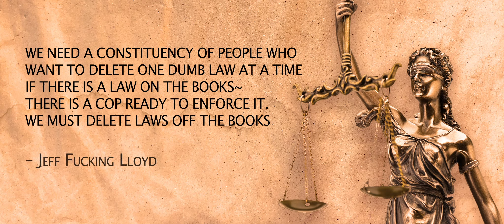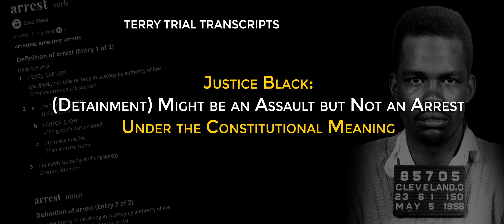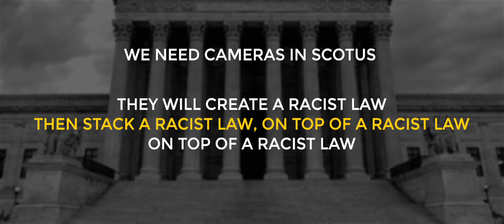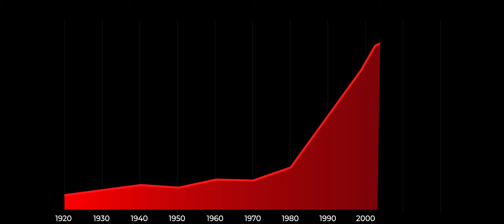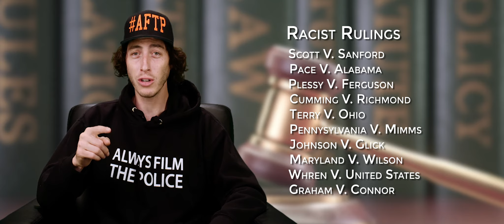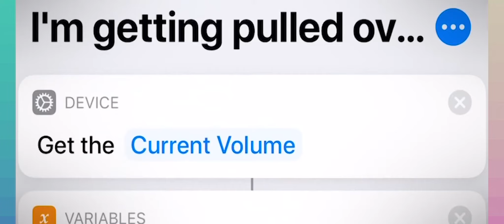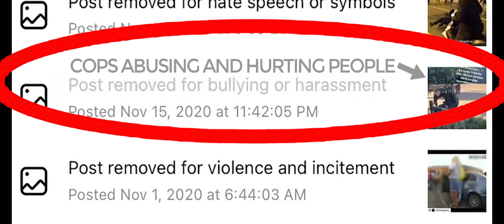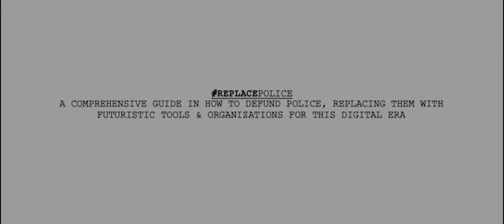The Terry Era